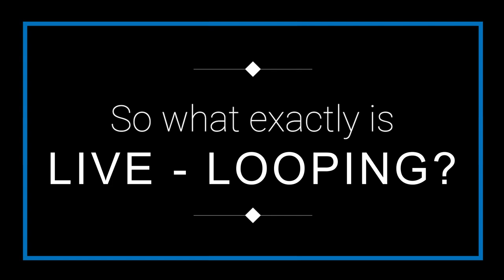Rick Sanders Music Performance Trailer (2023)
Here's a quick overview of Rick Sanders' performance style circa the beginning of 2023.